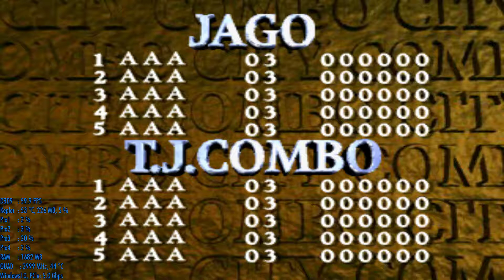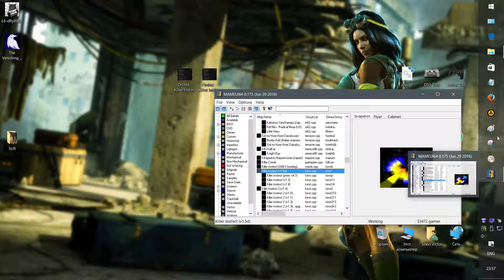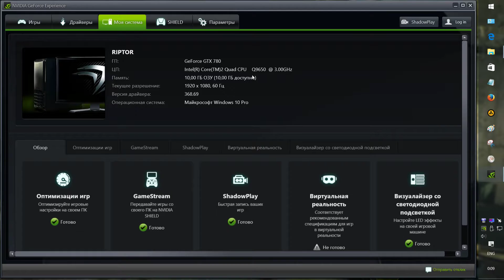Q9650+780 Killer Instinct 1994 Arcade emulator on Windows10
Марлон Брандо говорил: "если бы мне те же деньги платили за мытье полов я бы мыл".